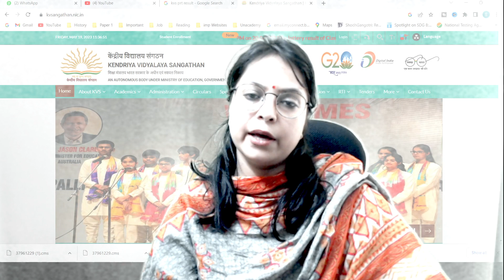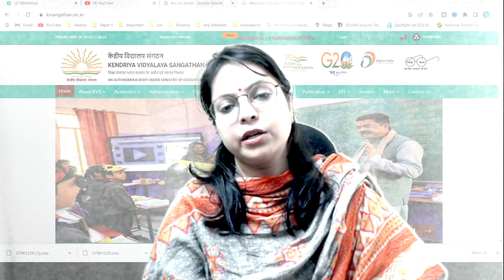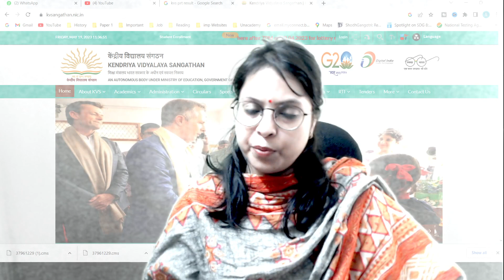KVS PRT Result 2023 | KVS PRT Result UPDATE 2023 | KVS PRT B.Ed. Candidates Result 2023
KVS PRT Result 2023 | KVS PRT Result Cutoff 2023 | KVS PRT B.ed Candidates Result 2023 | KVS Result